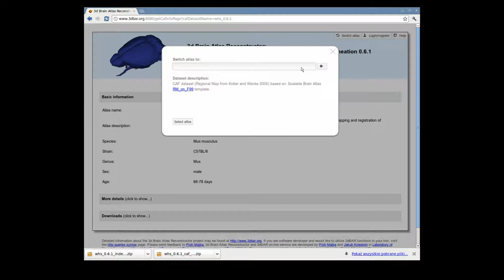3dBAR web service - atlas switching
3d Brain Atlas Reconstruction web service atlas switching demo.